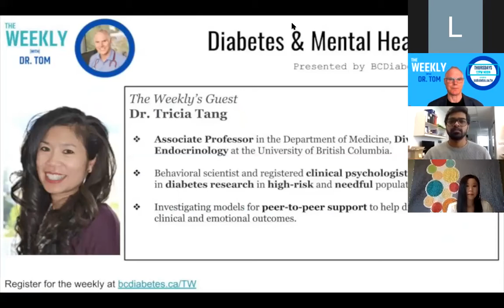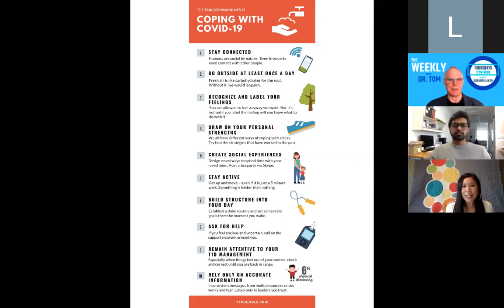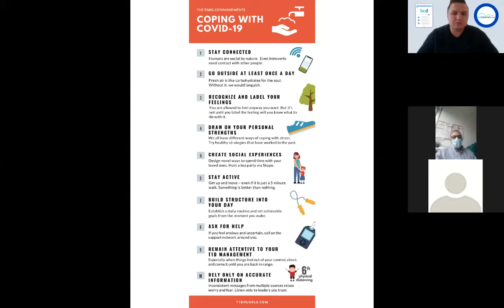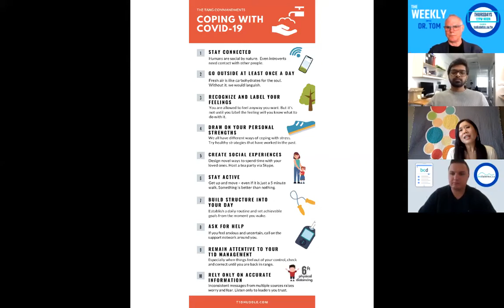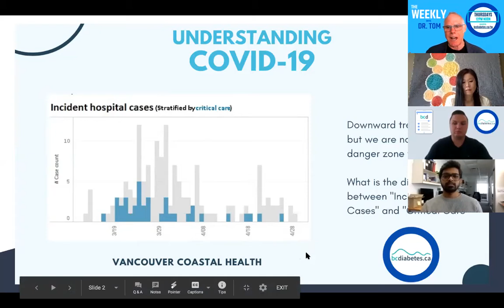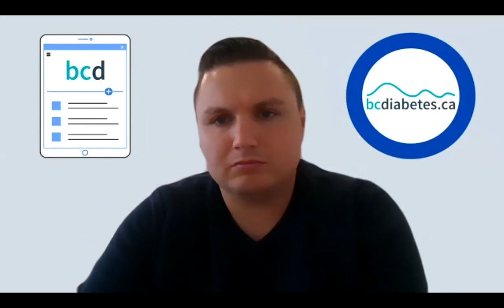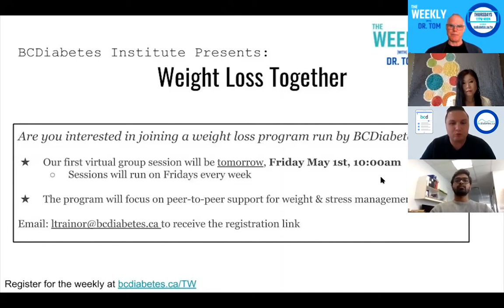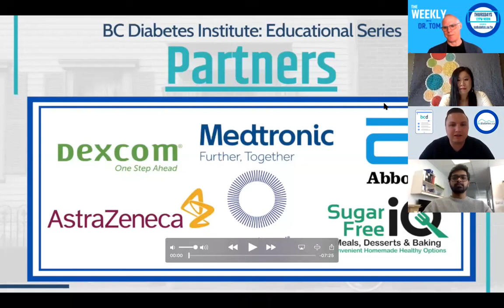Diabetes & Mental Health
The Weekly with Dr. Tom
On April 30th for our episode of The Weekly, we were joined by Dr. Tricia Tang, PhD, RPsych, an esteemed Associate Professor in the Department of Medicine, Division of Endocrinology at the University of British Columbia. We discussed COVID-19 and mental health, and specifically how people can ensure they're able to handle social distancing, family separation, quarantine and other health measures.

The BC Diabetes Educational Institute is where to come for everything healthcare-related.